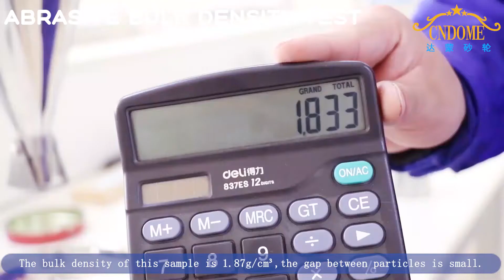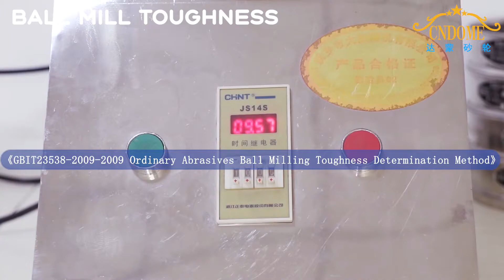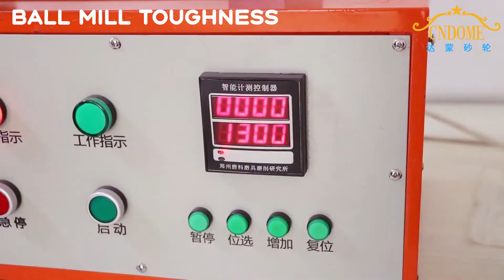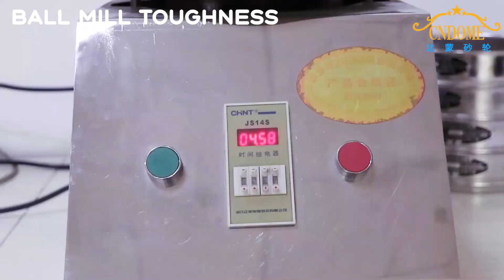How to produce a high quanlity grinding disc?let's take a look at our raw abrasive material test.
The process of selecting raw materials for a good grinding wheel and rigorous testing. Dome Abrasive carefully selects the raw materials and strictly controls the quality, just to make a high-quality grinding wheel. Our grinding discs have passed various international certifications, MPA, EN12413 , CE and BSCI are your best choices to expand the hardware tool market.
We can customize the size of cutting discs from 3 inches to 14 inches, and the sizes of grinding discs from 4 inches to 9 inches. As a head manufacturer, we provide OEM services for global customers.